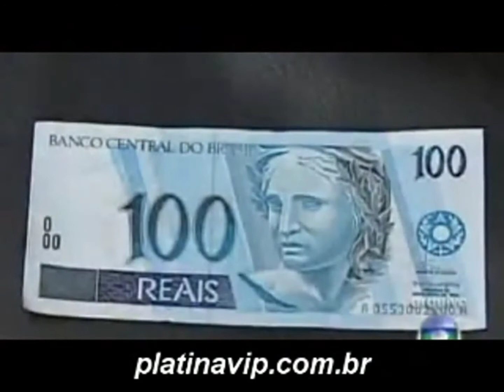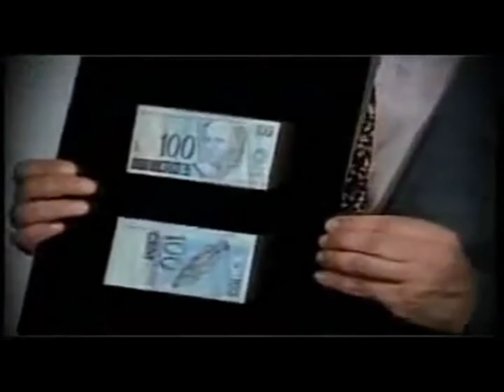Itamar Franco 🇧🇷 | Gangsta's Paradise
**Itamar Augusto Cautiero Franco, was a Brazilian politician who served as the 33rd president of Brazil from 29 December 1992 to 31 December 1994. Previously, he was the 21st vice president of Brazil from 1990 until the resignation of President Fernando Collor de Mello. During his long political career Franco also served as Senator, Mayor, Ambassador and Governor. At the time of his death he was a senator from Minas Gerais, having won the seat in the 2010 election.**